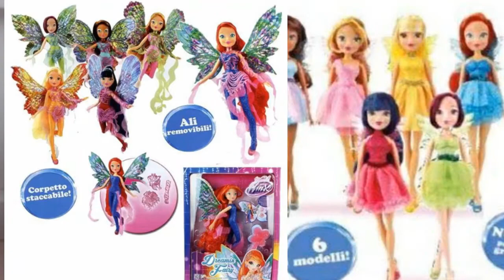Winx club Dolls - Top - Poupées World of Winx ♡